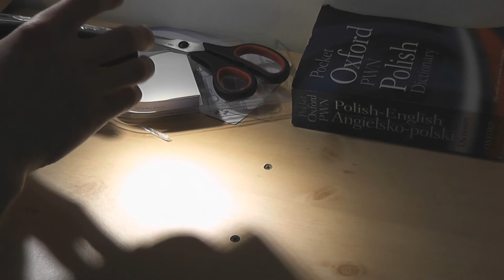czyszczenie glowicy audio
czyszczenie glowicy audio w magnetofonie ,walkman sony  wm-gx414